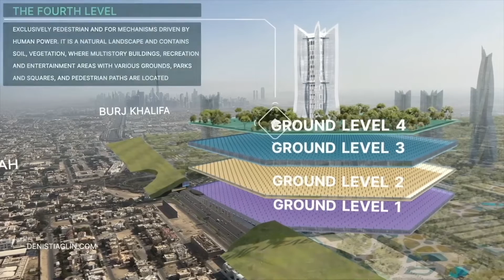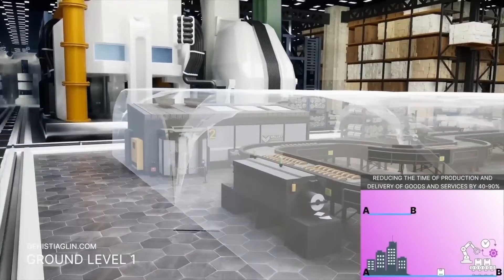GOROD L.E.S (Logistic Eco System) by WETER LLС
WETER LLС: The continuous urban population growth, the expansion of cities’ areas, the development and complexity of technical and social processes indicate the urgency of the problem of modern cities and lead to an innovative solution of the GOROD L.E.S Transport and Logistics System (Logistic Eco System), considered on the example of the surrounding area of Dubai...